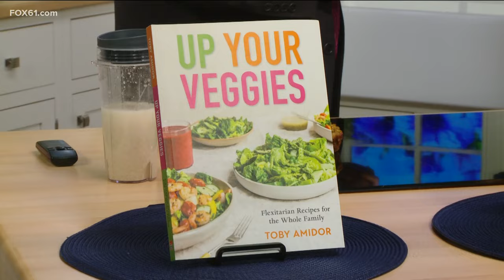'Oat-zempic' challenge: Does it work?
Dietician Toby Amidor looks into a weight-loss trend on social media that promises 40 pounds gone in 2 months. Does it work?